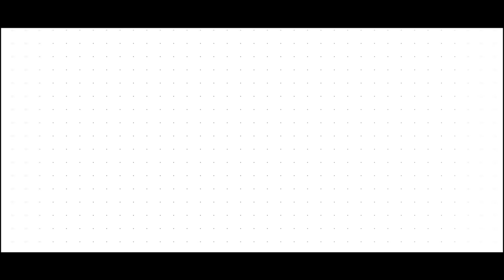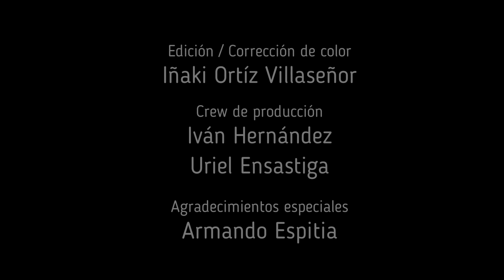📼 T2 ep.3 Cine y búsqueda | Conversaciones con Armando Espitia y José Luis Fajardo - 2021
SI TE GUSTO MANITA ARRIBA Y COMPARTELO, GRACIAS!!!

Por si aún no conocen a Armando acá su Biografía 🤓⬇️

🎞✨Originario de la Ciudad de México, comienza su formación artística estudiando violín en la Orquesta Sinfónica Juvenil Blas Galindo.

En el 2006 comienza su preparación como actor participando en un curso integral de actuación impartido por Jaime Soriano en LARTES y continúa en 2008 con el Taller de iniciación a la actuación con Rocío Belmont y Víctor Carpinteiro.

En 2012 gracias a una beca comienza a estudiar danza en donde cursa tres talleres.

Posteriormente ingresa a la Carrera de Actuación en el Centro Universitario de las Artes la cual abandona en el segundo semestre para participar en su primer proyecto cinematográfico. HELI 2013 dirigida por Amat Escalante, quien gana el premio a Mejor Director en su estreno en el Festival de Cannes.

En el mismo año protagoniza TRECE CIELOS por Jesús Mario Lozano, y participa en la Ópera Prima de Max Zunino, LOS BAÑISTAS,

En 2014 incursiona en la televisión estadounidense con la miniserie TEXAS RISING donde comparte créditos con actores como Ray Liotta, Bill Paxton y Brendan Fraser dirigidos por Roland Joffé.

Ha participado también en series como HASTA QUE TE CONOCÍ, UN DÍA CUALQUIERA Y DIABLO GUARDIÁN

En 2016 participó en la película un MONSTRUO DE MIL CABEZAS de Rodrigo Plá, nominada al Ariel como mejor película y estrenada en el Festival Internacional de Cine de Venecia.

Para el 2019 participa en la Ópera Prima del cineasta Guatemalteco Cesar Díaz, NUESTRAS MADRES, que entre otros premios ha sido distinguida en el Festival de Cannes con la Cámara de Oro

En 2020 participó en la cinta TE LLEVO CONMIGO la cual lo perfila a una nominación en la categoría de Mejor Actor en los Premios Oscar del año 2021.